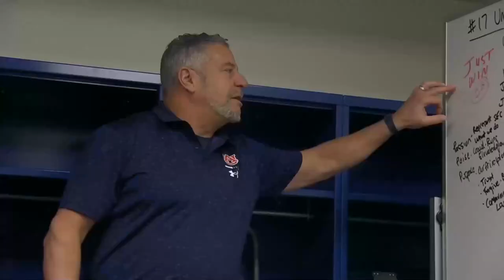#15 Auburn Tigers vs. West Virginia Mountaineers | Jan 28, 2023 | NCAA Basketball